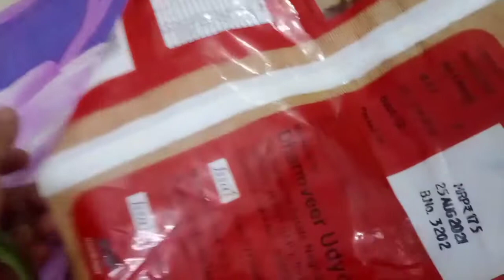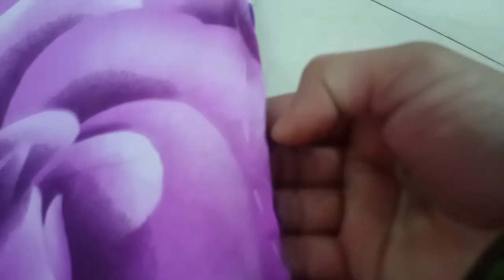aate ke packet ko fek du 🗑ya kuch bnate h 🤔anupmavishwakrma must watch this video 😊